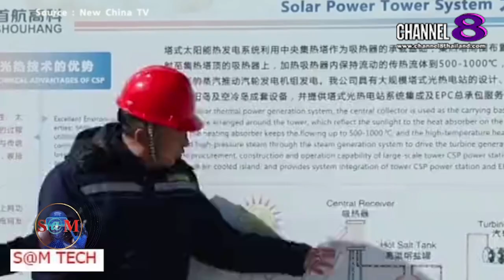The​ SaM​ ET! NEWS​ : "BREAKING​ NEWS" จีนสร้างโรงไฟฟ้าพลังแสงอาทิตย์ ใช้กระจก 12,000 บาน